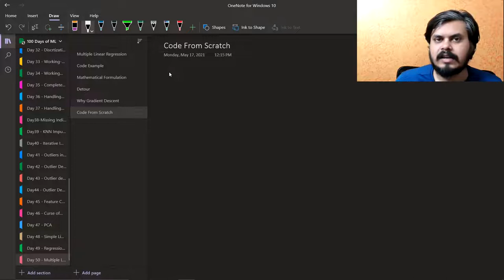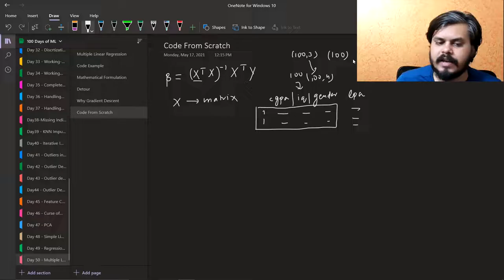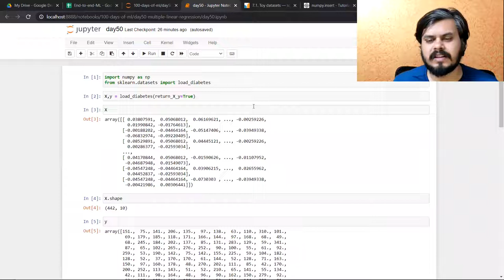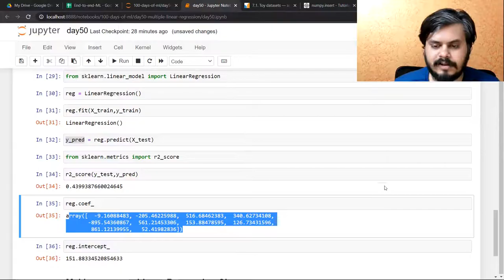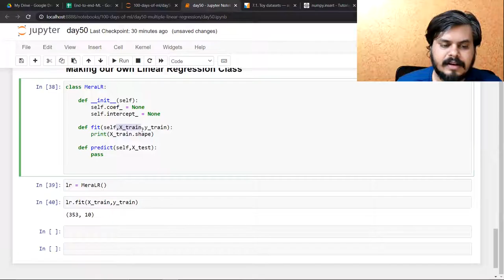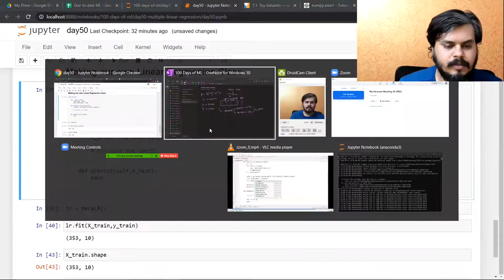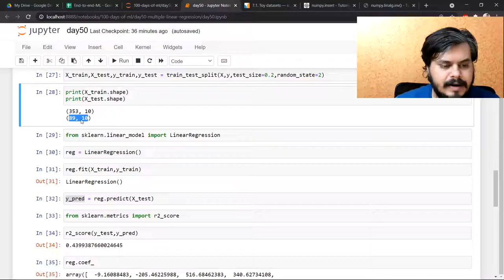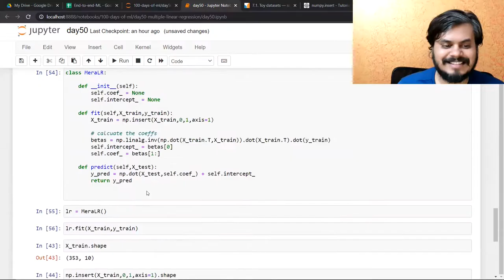Multiple Linear Regression | Part 3 | Code From Scratch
Dive into the mathematical foundation of Multiple Linear Regression in this third part of our series. We'll guide you through the formulation from scratch, making it easy to grasp the concepts behind this powerful regression technique. Build a solid foundation for your regression modeling skills.